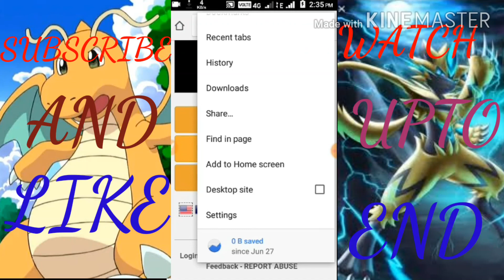How to download doraemon movie nobita's dinasour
Today we will discussing about how to download doraemon movie nobita's dinasour